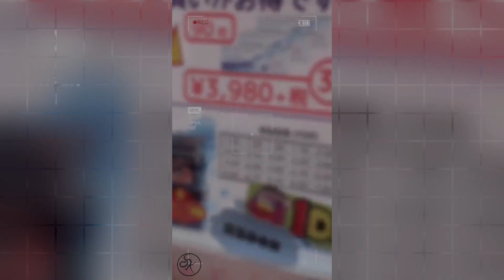Jutti Afghan Di | TikTok | Jhanjar | S Kaur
Song: Jhanjar

Jutti afghan di jhanjar multan di
Akh ton baloch jatti husno Iran di